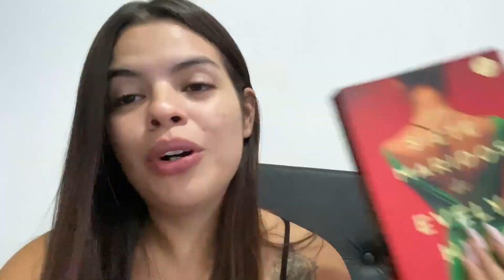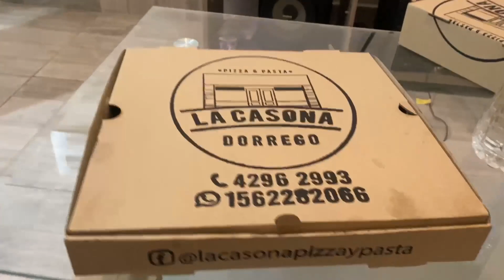PASA EL DIA CONMIGO | paseo, compras random y les hago un haul ♡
hola espero que te guste este vlog, tkm